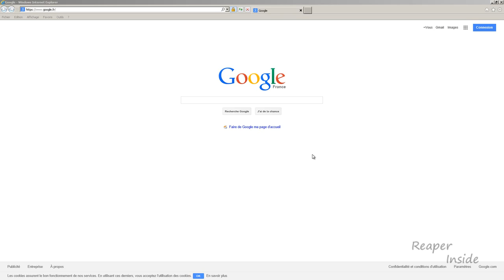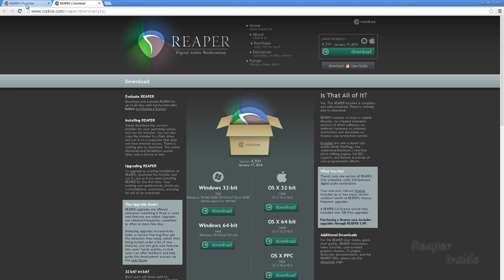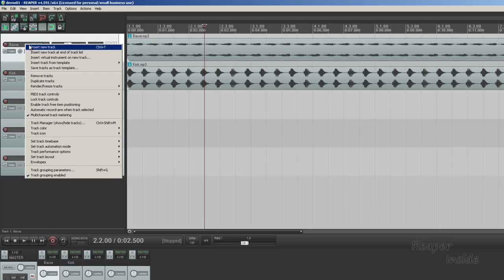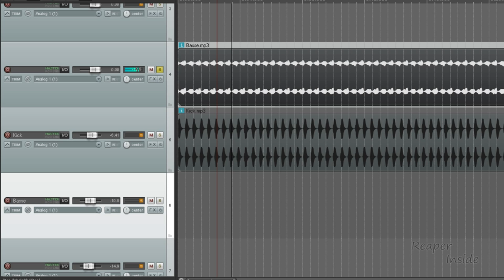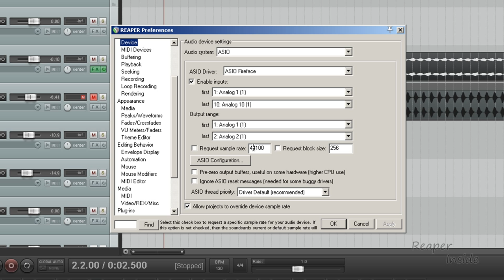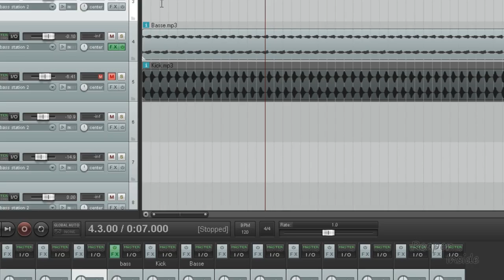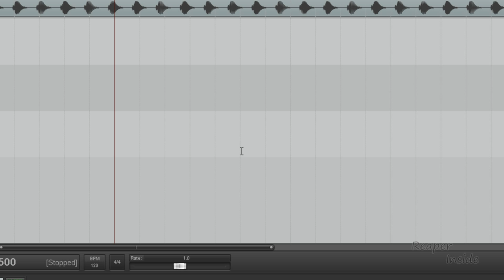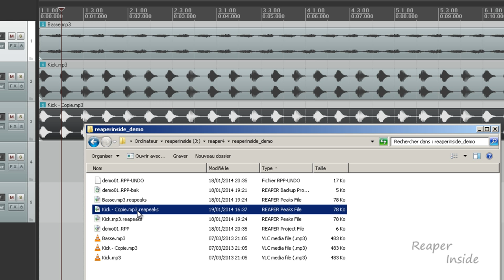ReaperInside - Tuto FR - Cockos Reaper - Chapitre 1/23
Visionnez la vidéo en 1080P HD

Chapitre 1: Installation et Configuration

La chaine ReaperInside présente:

Le chapitre 1 de la documentation Reaper en vidéo et en français.

les vidéos s'appuient sur la version 4.591 du 17 janvier 2014.

Cette vidéo est le point départ d'une longue série de tutoriel gratuit sur Reaper.
Je posterais les prochains chapitres en fonction du nombre d'abonnés et des commentaires...

bon Tuto @++